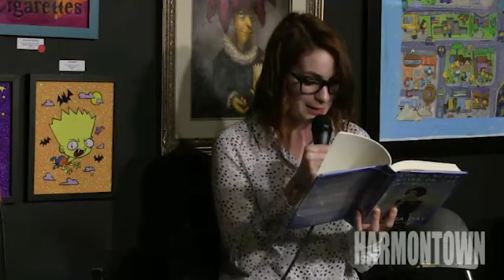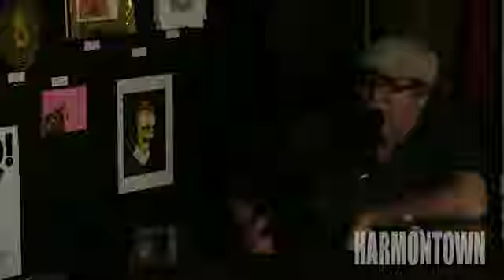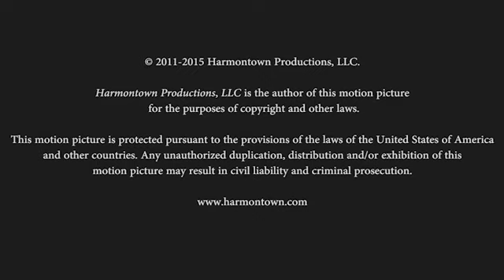Harmontown Podcast Episode 165: Where the Moon?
Episode 165: Where the Moon?

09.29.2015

Featuring Dan Harmon, Steve Agee, Felicia Day, Spencer Crittenden and DeMorge Brown.